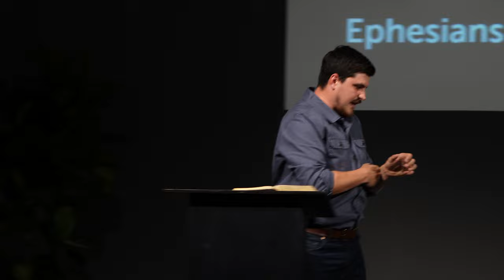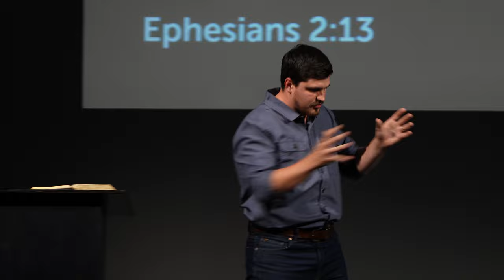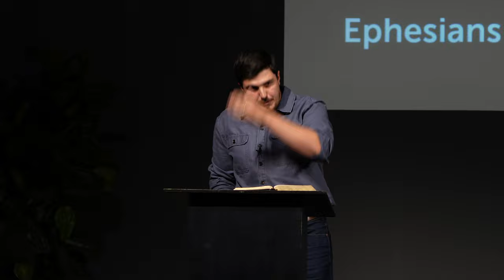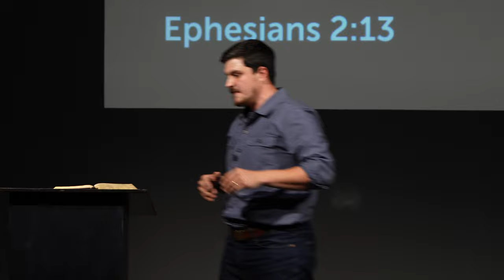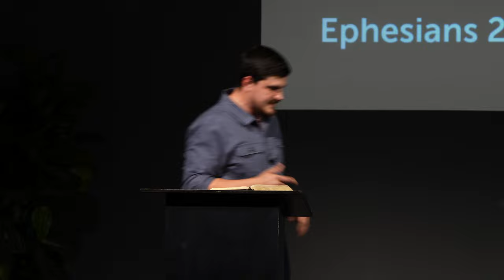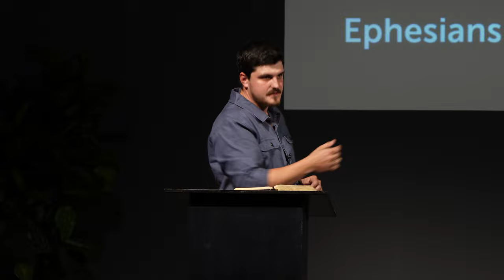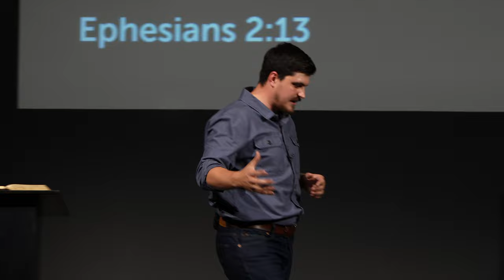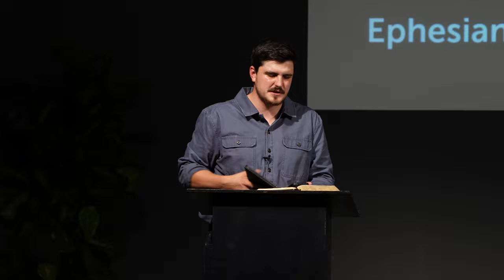Brought near by the Blood | Tom Foord